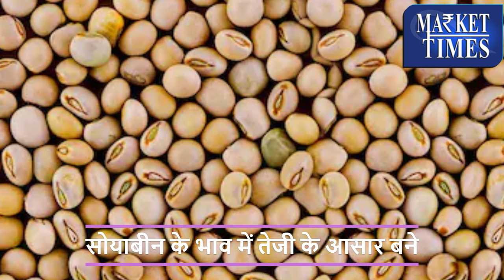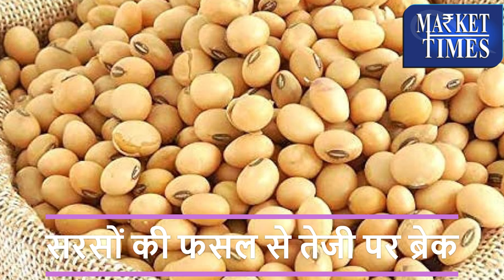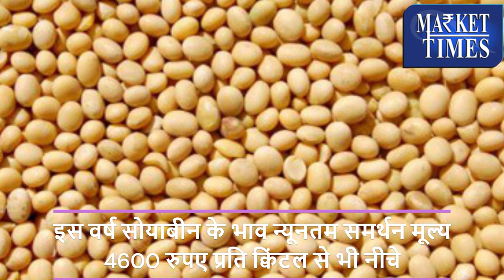सोयाबीन के भाव में तेजी-मंदी की रिपोर्ट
जानिये सोयाबीन के भाव आगे क्या रहेंगे

Alasande Gram
Almond(Badam)
Ambada Seed
Amla(Nelli Kai)
Apricot(Jardalu/Khumani)
Arecanut(Betelnut/Supari)
Avare Dal
Bajra(Pearl Millet/Cumbu)
Banana - Green
Barley (Jau)
Bay leaf (Tejpatta)
Beaten Rice
Bengal Gram Dal (Chana Dal)
Bengal Gram(Gram)
Ber(Zizyphus/Borehannu)
Betal Leaves
Bhindi(Ladies Finger)
Big Gram
Bitter gourd
Black pepper
Bottle gourd
Broken Rice
Broomstick(Flower Broom)
Bunch Beans
Camel Hair
Cashew Kernnel
Castor Oil
Castor Seed
Chapparad Avare
Chennangi (Whole)
Chennangi Dal
Chikoos(Sapota)
Chili Red
Chilly Capsicum
Chow Chow
Chrysanthemum(Loose)
Cinamon(Dalchini)
Cluster beans
Coconut Oil
Coconut Seed
Coriander(Leaves)
Corriander seed
Cotton Seed
Cowpea (Lobia/Karamani)
Cowpea(Veg)
Cucumbar(Kheera)
Cummin Seed(Jeera)
Custard Apple (Sharifa)
Daila(Chandni)
Dal (Avare)
Dry Chillies
Dry Fodder
Dry Grapes
Duster Beans
Egypian Clover(Barseem)
Elephant Yam (Suran)
Field Pea
Fig(Anjura/Anjeer)
Flower Broom
Foxtail Millet(Navane)
French Beans (Frasbean)
Galgal(Lemon)
Gingelly Oil
Ginger(Dry)
Ginger(Green)
Gladiolus Bulb
Gladiolus Cut Flower
Goat Hair
Gram Raw(Chholia)
Green Avare (W)
Green Chilli
Green Fodder
Green Peas
Groundnut (Split)
Groundnut pods (raw)
Guar Seed(Cluster Beans Seed)
Gur(Jaggery)
He Buffalo
Hippe Seed
Honge seed
Hybrid Cumbu
Indian Beans (Seam)
Indian Colza(Sarson)
Isabgul (Psyllium)
Jack Fruit
Jowar(Sorghum)
Jute Seed
Kabuli Chana(Chickpeas-White)
Karbuja(Musk Melon)
Kartali (Kantola)
Kharif Mash
Knool Khol
Kodo Millet(Varagu)
Kulthi(Horse Gram)
Ladies Finger
Lak(Teora)
Leafy Vegetable
Lentil(Masur)
Little gourd (Kundru)
Long Melon(Kakri)
Lotus Sticks
Mahua Seed(Hippe seed)
Maida Atta
Mango (Raw-Ripe)
Marigold(Calcutta)
Marigold(loose)
Masur Dal
Methi Seeds
Methi(Leaves)
Mint(Pudina)
Moath Dal
Mousambi(Sweet Lime)
Mustard Oil
Myrobolan(Harad)
Nearle Hannu
Neem Seed
Nelli Kai
Niger Seed (Ramtil)
Onion Green
Other Pulses
Paddy(Dhan)
Papaya (Raw)